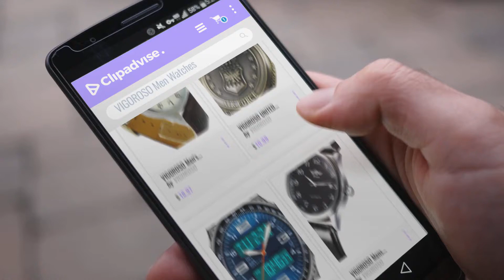10 Best Selling VIGOROSO Men Watches [2018 ]: VIGOROSO Men's Classic Automatic Mechanical Day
Black Friday / Cyber Monday VIGOROSO Men's Classic Automatic Mechanical Day Calendar Luxury Leather Band Watch by VIGOROSO

Black Friday / Cyber Monday VIGOROSO UNITED STATES AIR FORCE Vintage Retro Bronze Steampunk Pocket Watch Chain by VIGOROSO

Black Friday / Cyber Monday VIGOROSO Men's LED Analog Digital Date Week Sports Outdoor Steel Blue Dial Watch by VIGOROSO

Black Friday / Cyber Monday VIGOROSO Mens Watches Automatic Mechanical Black Dial Leather Strap Wrist Watch by VIGOROSO

Black Friday / Cyber Monday VIGOROSO Quartz Beautiful Peony Bird Enamel Painting Steampunk Silver Pocket Watches Gift by VIGOROSO

Black Friday / Cyber Monday VIGOROSO Men's Business Quartz Analog Date Waterproof Luxury Stainless Steel Wrist Watch by VIGOROSO

Black Friday / Cyber Monday VIGOROSO Men's Day Date Leahter Automatic Mechanical Sport Fashion Self-Wind Wrist Watch by VIGOROSO